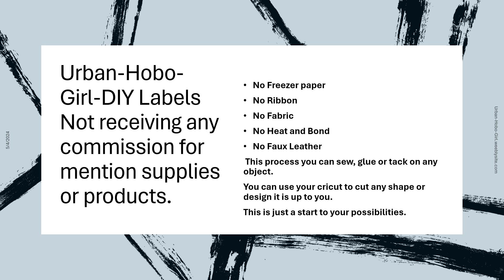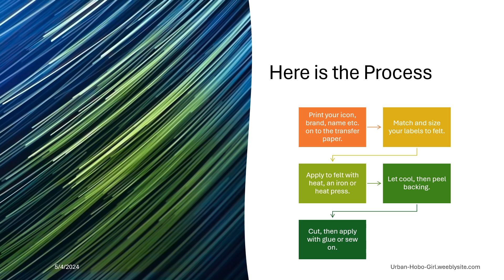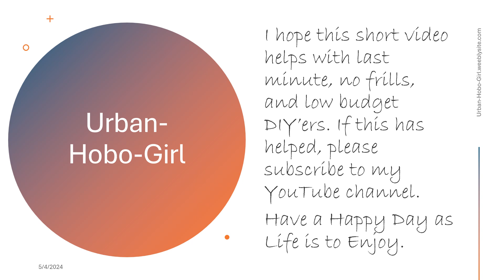DIY Urban-Hobo-Girl Labels for merchandise.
Make labels in less than 5 minutes, use on all mixed mediums.